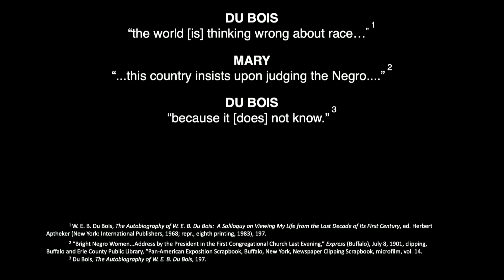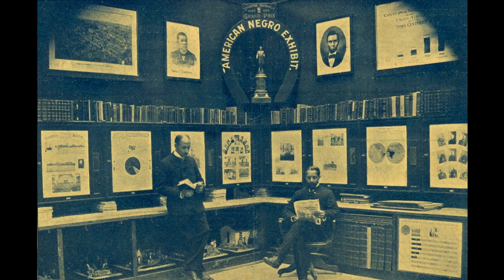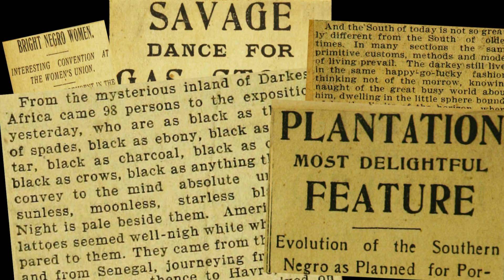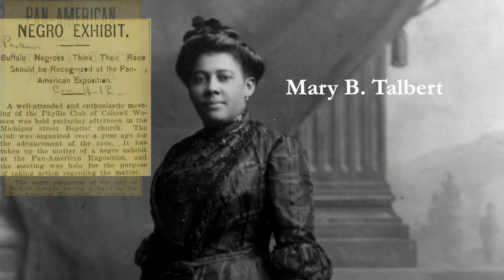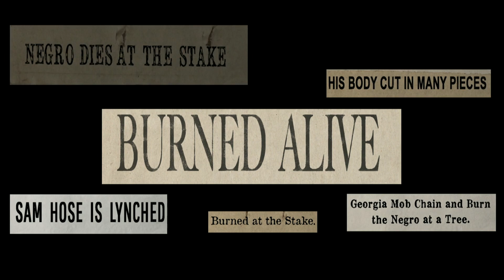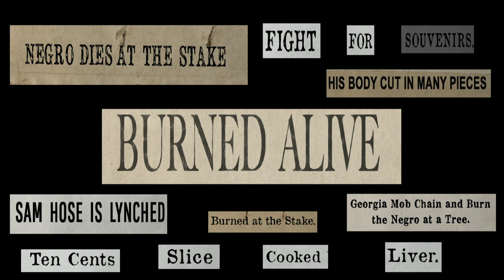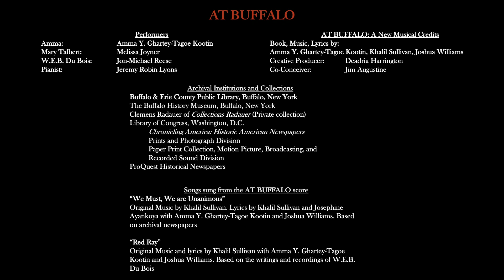Amma Y. Ghartey-Tagoe Kootin: A musical that examines black identity in the 1901 World's Fair | TED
In this lively talk and performance, artist and TED Fellow Amma Y. Ghartey-Tagoe Kootin offers a sneak peek of her forthcoming musical "At Buffalo." Drawing on archival material from the 1901 Pan-American Exhibition, a world's fair held in Buffalo, New York, the show examines conflicting representations of black identity exhibited at the fair -- highlighting unsettlingly familiar parallels between American society at the turn of the century and today, and asking: Are we all still part of the show?